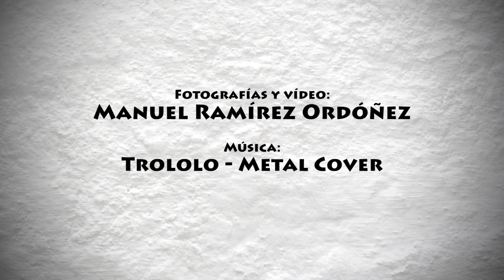Resumen II Concurso Pintura Rápida Villa de Ubrique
Breve resumen del II Concurso Pintura Rápida 'Villa de Ubrique' celebrado el sábado 1 de septiembre de 2012.